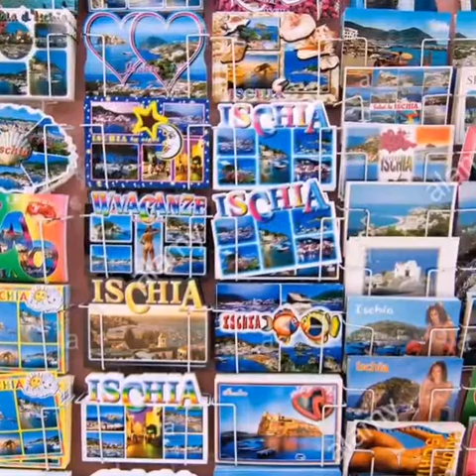ISCHIA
Video da parte di addavenì...